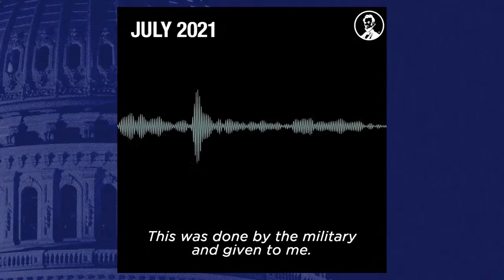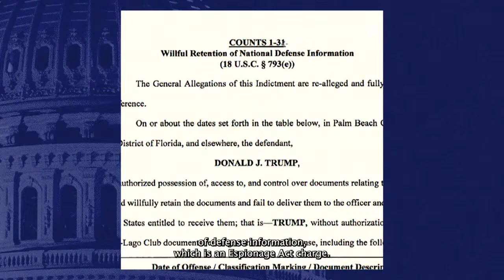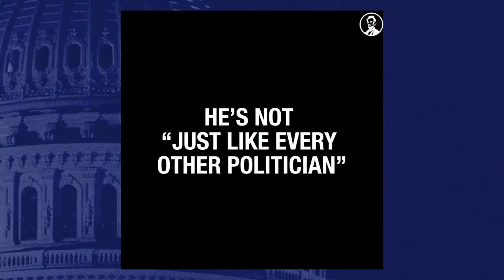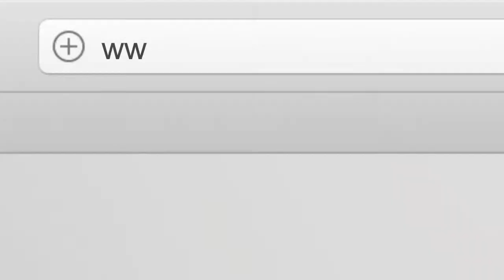Lordy, there are tapes! Special guest Harry Litman joins The Breakdown to discuss latest Trump news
Former U.S. Attorney Harry Litman joins Rick Wilson and Tara Setmayer to discuss latest Trump news LIVE on The Breakdown

7PM ET June 29, 2023